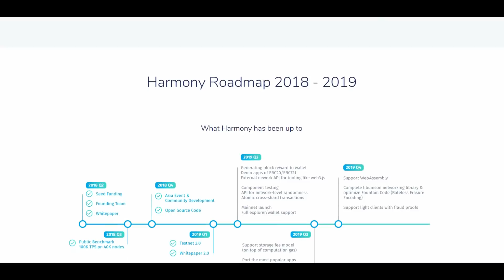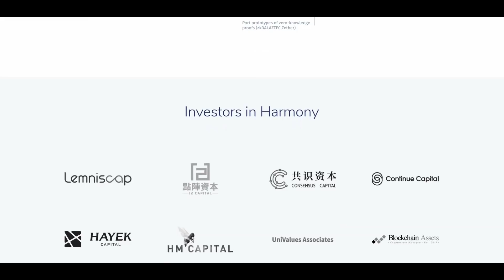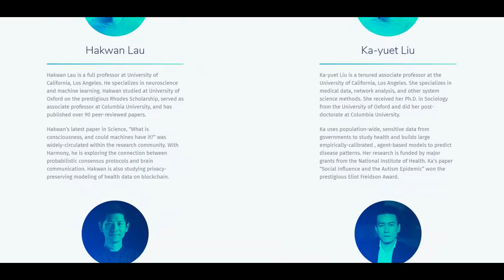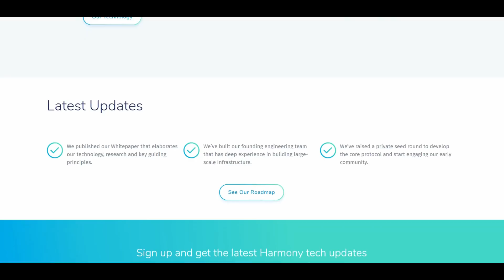What improvements harmony.one offers?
Improvements offers by Harmony.One

Harmony one believes scalability needs optimization across many layers. Our complete stack approach applied ten X innovations in systems, networking as well as consensus algorithms.

Consensus Protocol

Harmony one consensus uses design laws such as sharding as well as pipelining to parallelize deals processing. This lets Harmony one efficiently manages link latency and allows their through put to scale with size of Harmony one network.

Systems

Harmony one developing a lean, mission specific kernel to run their protocol with improved CPU performance and safety, this’ll also let a boarder set of devices to contribute in Consensus for more improved decentralized network.

Networking

Harmony one implement network engineering methods for smarter message prorogation and quicker consensus creation, an understanding of platform topology lets Harmony one to run a extremely concurrent protocol.

• Harmony one built their founding engineering group which has deep experience in developing wide scale infrastructure.

• Harmony one raised an individual seed round to create the core protocol and start engaging their early community.

My Details:
Bitcointalk username: hldss11

BEP address : bnb1hpaxy8xvve4ry5vvedxzfyy4pgkhs23ykmr63s